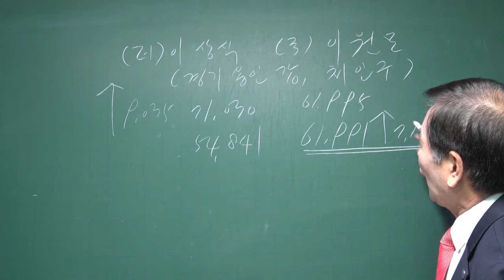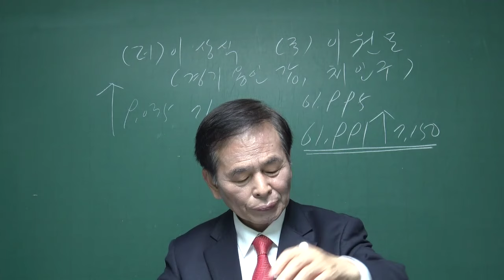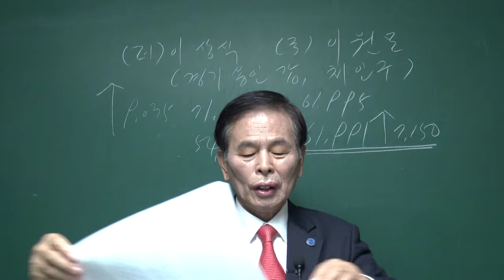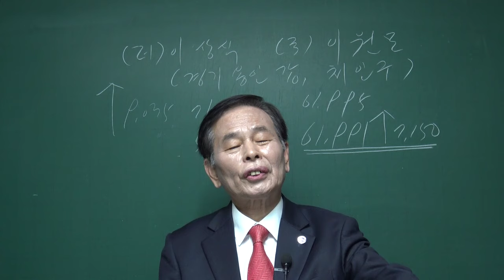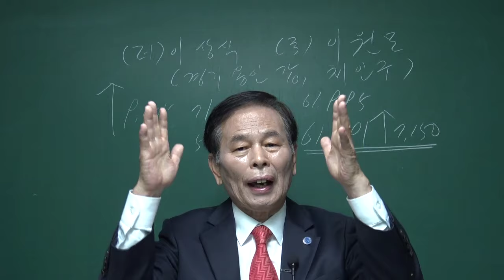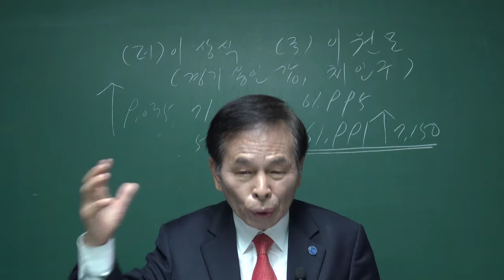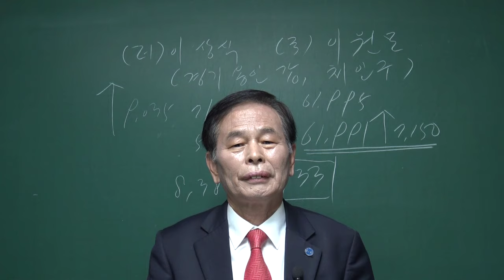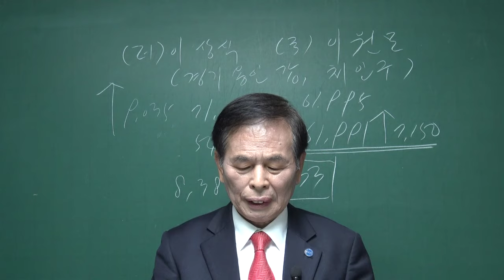(김동수 교수) 경기 용인 갑 투표 분석, 이상식 VS 이원모 사악한 책략에 분노한다. 국민들이 깨어나야 합니다. 이원모 후보가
김동수교수 주심tv 주변인의길 경기 용인 갑(처인구) 투표 분석 이상식 이원모가 7,150표로 이겼습니다.